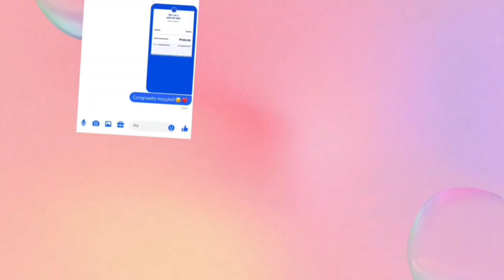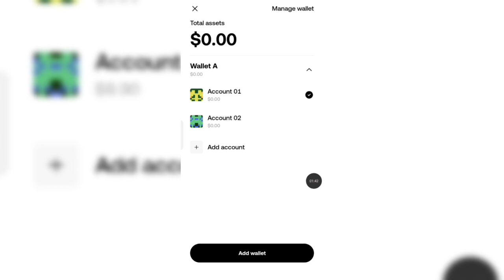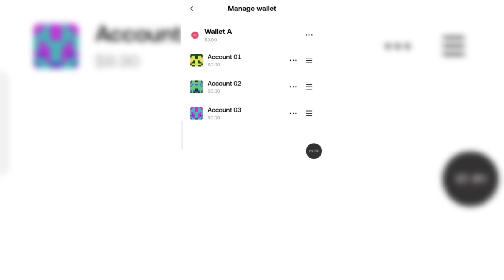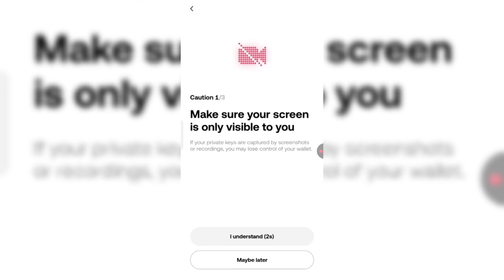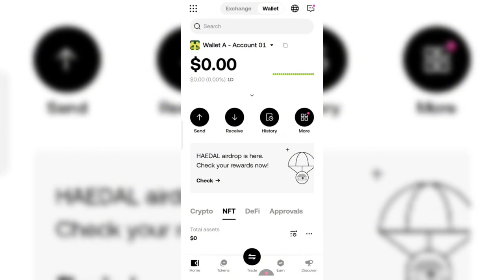How to Receive Funds in OKX Web3 Wallet (Step-by-Step Guide)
Code:
88858199
88858199